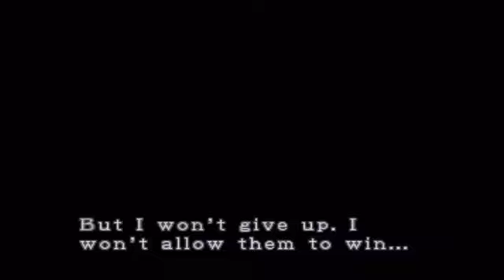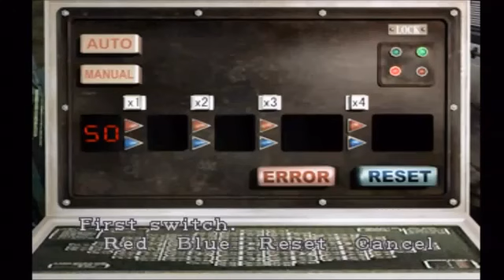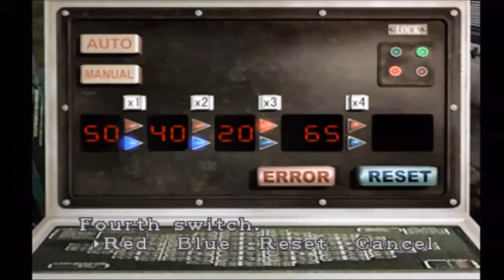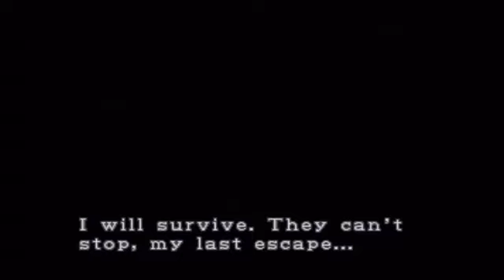Pyschadelicsnake Resident Evil 3 Nemesis HARD With That Screaming Commentary Son! Part 10 YrpTog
Pyschadelicsnake's Resident Evil 3 Nemesis Hard Walkthrough courtesy of Mr. Bloodedge the King himself. I hope you guys enjoy it, soon I will upload pokemon and Fatal Frame 4, yes I do have it courtesy of him. :) This is one of my favorite walkthroughs and am so glad I get to watch it again! Enjoy friends! - Raiden.